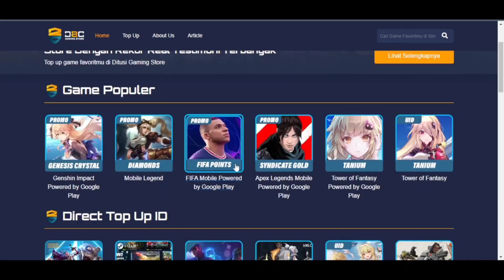BOCORAN PEMAIN UNTUK MINGGU 6-8! FIGO, ZANETTI, BELLINGHAM DKK ➤ D2C Gaming Store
🏅Top Up Starpass dan Item Berbayar Fifa Mobile lainnya di : @d2cgamingstore atau klik link di Bio 😉Sudah Terbukti Aman dan Terpercaya 🙌